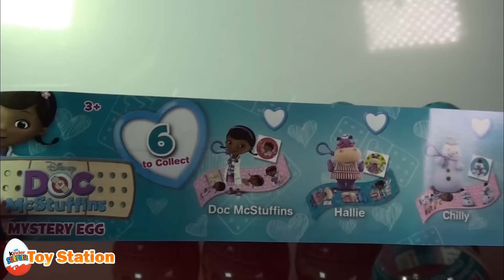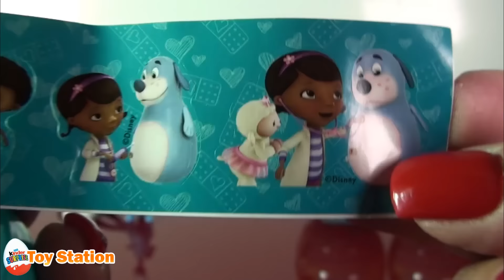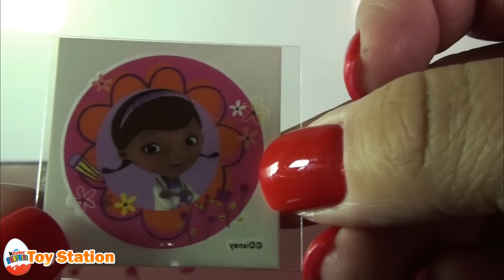Doc McStuffins Surprise Eggs Disney Junior Lambie Chilly Stuffy Boppy Mystery Eggs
Doc McStuffins is the popular DIsney Junior TV show for kids, where this famous character is joined by many cute plush toys that come to life, such as sweet Lambie, not-so-brave Stuffy, Chilly and Boppy.

Watch as we open five Doc McStuffins Surprise Eggs (or mystery eggs) to reveal five keychain toys or figurines with these popular animated characters.

Toy Station is a Youtube channel aimed at kids, toddlers, babies and all infants that offers unboxing videos of toys, Kinder surprise eggs, Disney toys, Marvel Toys, Barbie, My Little Pony, Shopkins, Hello Kitty and  more. We also show you Play-Doh, farm animals, zoo animals and plenty more educational toys that kids like!

Music: Andreas Ericson - Play Cabin